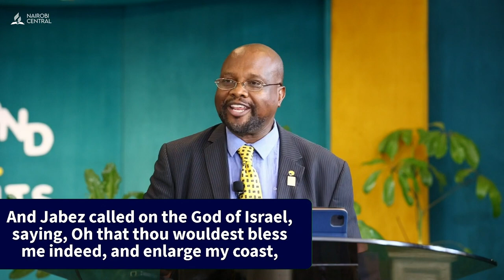Young Professionals And The Church - Pr. Jean Pierre Maiywa | Young Professionals Convention 2023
Young Professionals Convention 2023